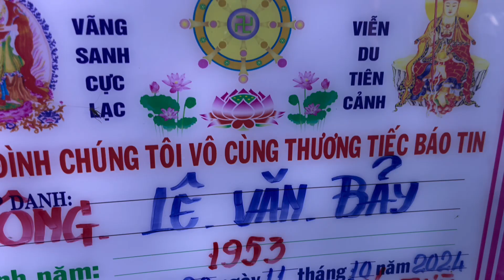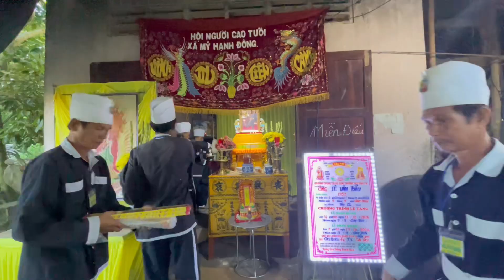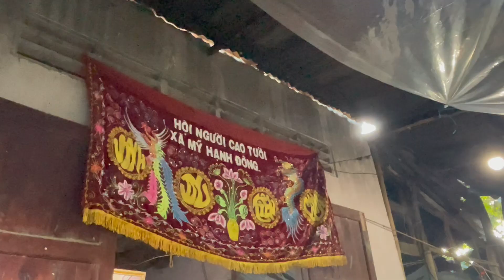Cảnh di quan đưa tiễn chú :BẢY đến nơi hỏa táng…